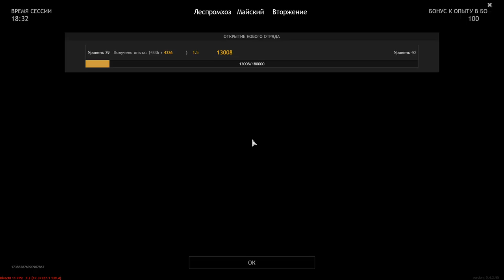Moscow Does Not Forgive Mistakes - ENLISTED | Gameplay #110